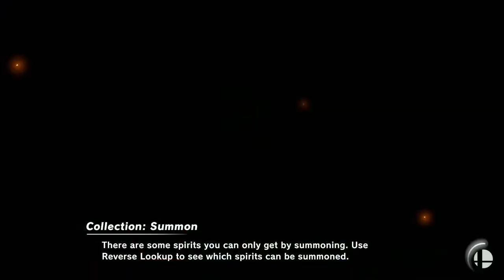Scorpion smash A VS RISE UP Eastpointe High School | PlayVS Fall '23 Playoffs